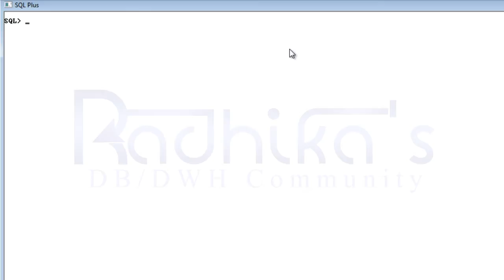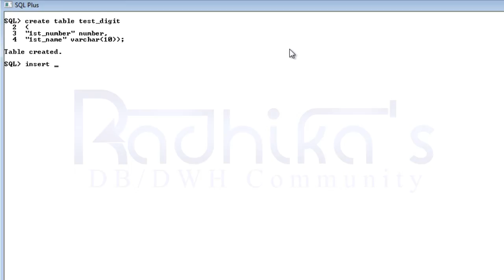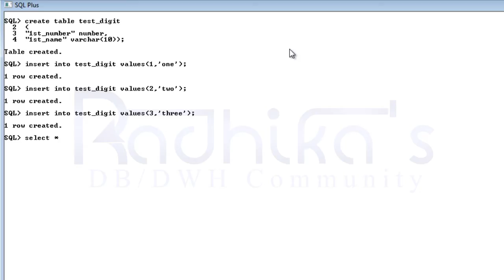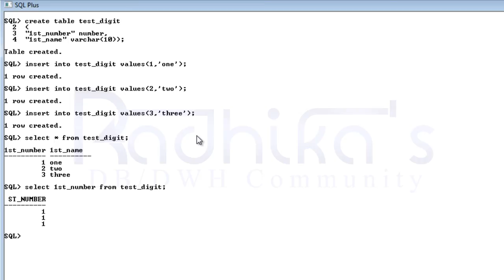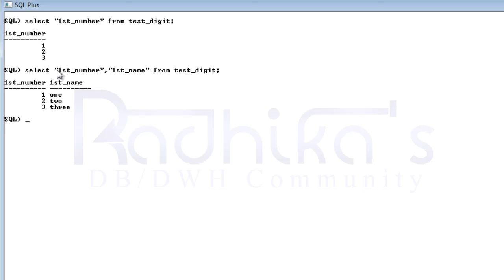SQL:Column name starting with digit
In this tutorial, you'll learn  how to use column name starting with digit or underscore.
PL/SQL (Procedural Language/Structured Query Language) is Oracle Corporation's procedural extension for SQL and the Oracle relational database. PL/SQL is available in Oracle Database (since version 7), TimesTen in-memory database (since version 11.2.1), and IBM DB2 (since version 9.7).[1] Oracle Corporation usually extends PL/SQL functionality with each successive release of the Oracle Database.

PL/SQL includes procedural language elements such as conditions and loops. It allows declaration of constants and variables, procedures and functions, types and variables of those types, and triggers. It can handle exceptions (runtime errors). Arrays are supported involving the use of PL/SQL collections. Implementations from version 8 of Oracle Database onwards have included features associated with object-orientation. One can create PL/SQL units such as procedures, functions, packages, types, and triggers, which are stored in the database for reuse by applications that use any of the Oracle Database programmatic interfaces.

PL/SQL works analogously to the embedded procedural languages associated with other relational databases. For example, Sybase ASE and Microsoft SQL Server have Transact-SQL, PostgreSQL has PL/pgSQL (which emulates PL/SQL to an extent), and IBM DB2 includes SQL Procedural Language,[2] which conforms to the ISO SQL’s SQL/PSM standard.

The designers of PL/SQL modeled its syntax on that of Ada. Both Ada and PL/SQL have Pascal as a common ancestor, and so PL/SQL also resembles Pascal in several aspects. However, the structure of a PL/SQL package does not resemble the basic Object Pascal program structure as implemented by a Borland Delphi or Free Pascal unit. Programmers can define public and private global data-types, constants and static variables in a PL/SQL package.[3]

PL/SQL also allows for the definition of classes and instantiating these as objects in PL/SQL code. This resembles usage in object-oriented programming languages like Object Pascal, C++ and Java. PL/SQL refers to a class as an "Abstract Data Type" (ADT) or "User Defined Type" (UDT), and defines it as an Oracle SQL data-type as opposed to a PL/SQL user-defined type, allowing its use in both the Oracle SQL Engine and the Oracle PL/SQL engine. The constructor and methods of an Abstract Data Type are written in PL/SQL. The resulting Abstract Data Type can operate as an object class in PL/SQL. Such objects can also persist as column values in Oracle database tables.

PL/SQL is fundamentally distinct from Transact-SQL, despite superficial similarities. Porting code from one to the other usually involves non-trivial work, not only due to the differences in the feature sets of the two languages,[4] but also due to the very significant differences in the way Oracle and SQL Server deal with concurrency and locking. There are software tools available that claim to facilitate porting including Oracle Translation Scratch Editor,[5] CEITON MSSQL/Oracle Compiler [6] and SwisSQL.[7]

The StepSqlite product is a PL/SQL compiler for the popular small database SQLite.
PL/SQL Program Unit

A PL/SQL program unit is one of the following: PL/SQL anonymous block, procedure, function, package specification, package body, trigger, type specification, type body, library. Program units are the PL/SQL source code that is compiled, developed and ultimately executed on the database.

The basic unit of a PL/SQL source program is the block, which groups together related declarations and statements. A PL/SQL block is defined by the keywords DECLARE, BEGIN, EXCEPTION, and END. These keywords divide the block into a declarative part, an executable part, and an exception-handling part. The declaration section is optional and may be used to define and initialize constants and variables. If a variable is not initialized then it defaults to NULL value. The optional exception-handling part is used to handle run time errors. Only the executable part is required. A block can have a label.

Package

Packages are groups of conceptually linked functions, procedures, variables, PL/SQL table and record TYPE statements, constants, cursors etc. The use of packages promotes re-use of code. Packages are composed of the package specification and an optional package body. The specification is the interface to the application; it declares the types, variables, constants, exceptions, cursors, and subprograms available. The body fully defines cursors and subprograms, and so implements the specification. Two advantages of packages are:

    Modular approach, encapsulation/hiding of business logic, security, performance improvement, re-usability. They support object-oriented programming features like function overloading and encapsulation.
    Using package variables one can declare session level (scoped) variables, since variables declared in the package specification have a session scope.